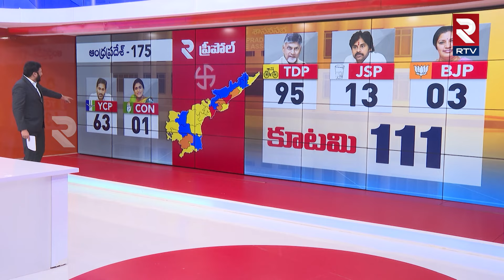తూ.గో.జిల్లాలో గెలిచే ఎమ్మెల్యేలు వీరే | Ravi Prakash Study | AP Assembly Elections Results 2024